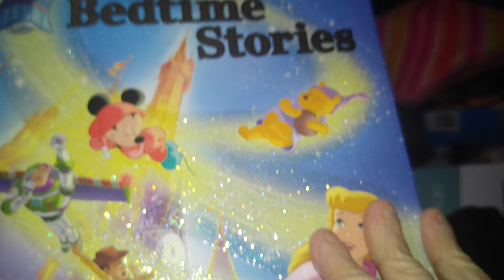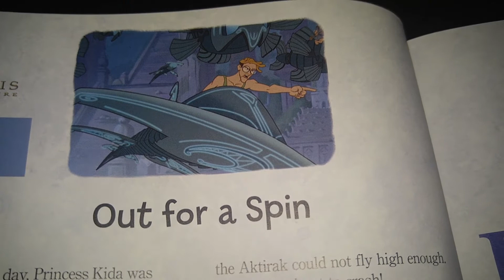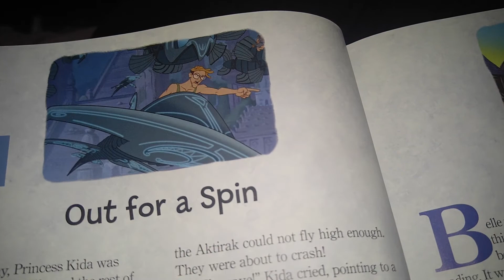Disney 365 Bedtime Stories: (Atlantis) Out For A Spin